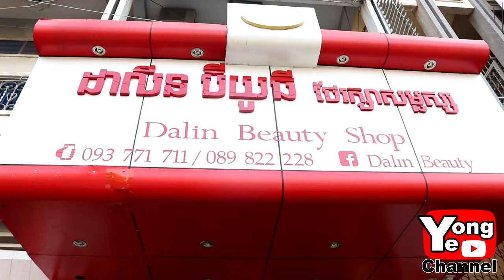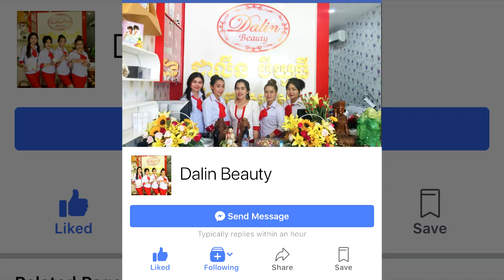ជួយគ្នាបន្តិចទៅ ពី Dalin Beauty, New Comedy from Rathanak Vibol Yong Ye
Our new Rathanak Vibol Yong Ye comedy clip today is "ជួយគ្នាបន្តិចទៅ ពី Dalin Beauty".